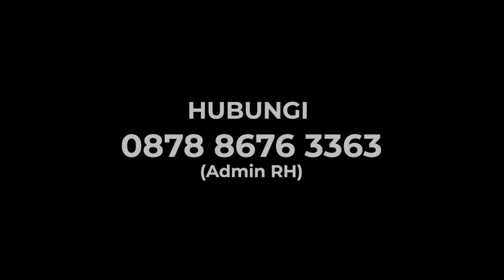PANAS MENAG YAQUT VS PKB! HABIL MARATI INGATKAN SOAL PERAN PENTING IMIN DI NU! BERANI LAWAN?!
Follow Twitter Refly Harun : @reflyhz